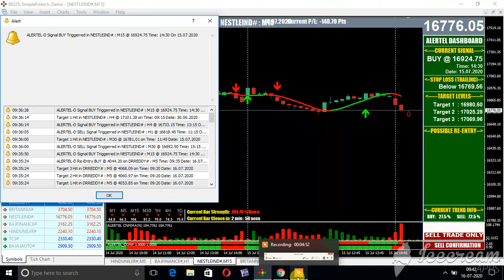NESTLE EQUITY CHART 15 MIN LIVE ON 16 JULY 2020